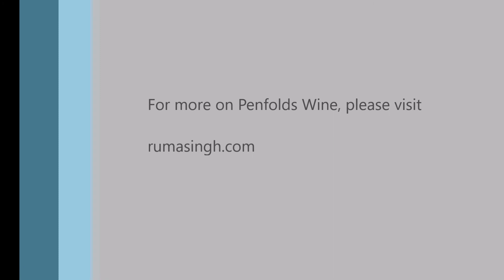Quick Qs with Sam Stephens, Penfolds wines, Australia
Ever wondered what top wine people think and dream about and what they love to drink?  Sam Stephens, winemaking ambassador for Australia's famous Penfolds wines, showed he has a quick wit and a deep love for...champagne! Check out his favourite food pairings too!